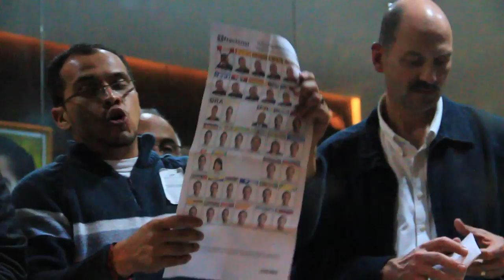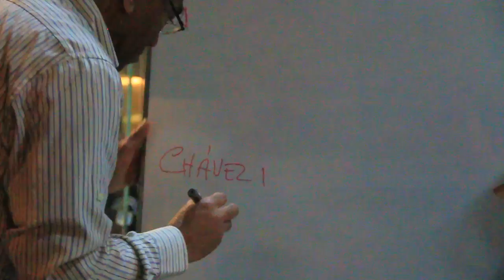Pueblo argentino festejó triunfo del Comandante Hugo Chávez frente a embajada venezolana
7-oct.-2012. (LaraTvec - corresponsalía argentina) Antes de finalizado el conteo de votos en la República Bolivariana de Venezuela, numerosas organizaciones del campo popular y vecinxs autoconvocadxs se reunieron frente a la embajada bolivariana ubicada en el barrio de Belgrano, Ciudad Autónoma de Buenos Aires, en apoyo al pueblo venezolano. Mientras un grupo reducido de opositores observaba el recuento de votos de ciudadanxs venezolanxs en Argentina (exhibido desde las puertas de la embajada) y se quejaba por la transparencia del proceso, el pueblo festejaba el nuevo triunfo del Comandante, haciendo frente a la lluvia que cayó constante. Al finalizar el conteo por parte de los agentes consulares en Argentina, el embajador Carlos Martínez Mendoza se unió al festejo popular, emitiendo unas breves palabras de agradecimiento y compartiendo cantos y abrazos.